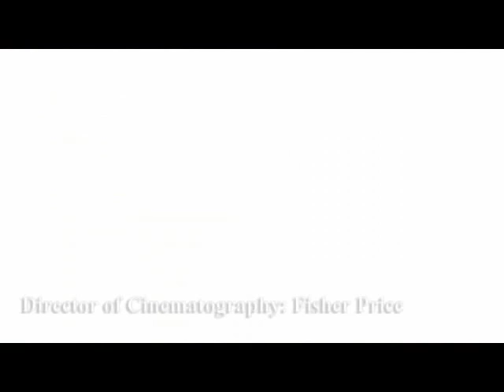The Grouch (Living Legends) - 420 freestyle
Open Session: The Grouch (Living Legends), JRA, & Chuck - 420 freestyle in-studio performance @ KUCI 88.9fm